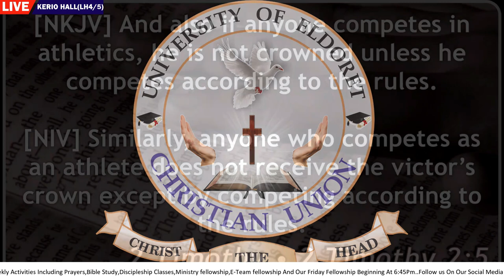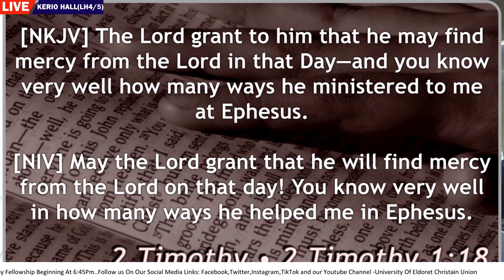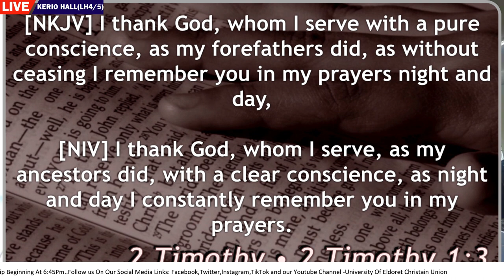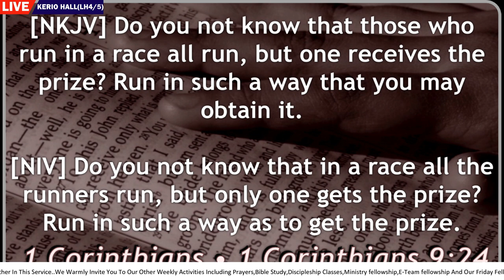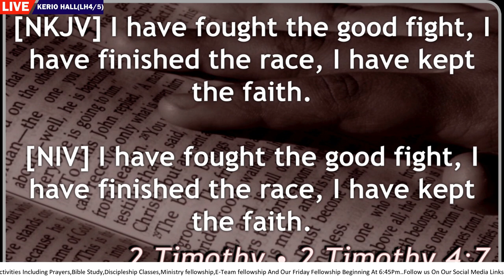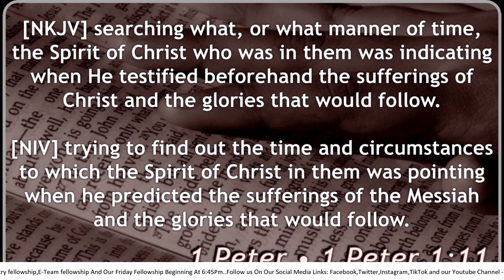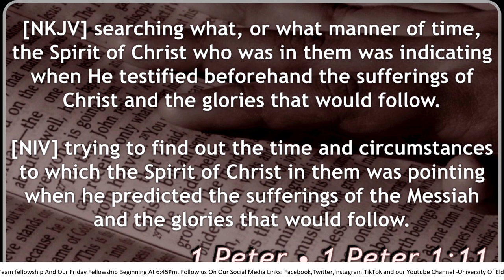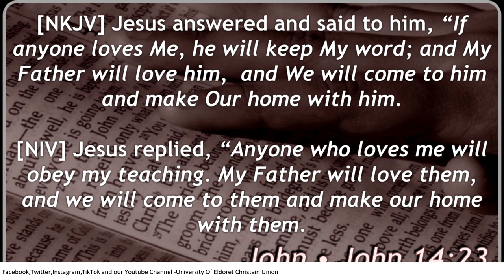AC SUNDAY I SPIRITUAL YEAR 2023/24 ELDERS NAME LAUNCHING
The Spiritual Year 2023/24 Finalist Students( Elders) Finally Launched their Name!